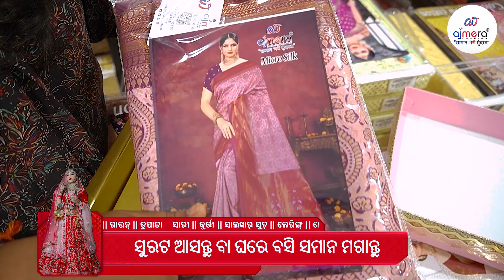ପ୍ୟାଟ୍ ସାରି ମାତ୍ର 127 ଟଙ୍କା | Patta Saree Collection | Ajmera Fashion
ନମସ୍କାର ସମସ୍ତଙ୍କୁ,
ଆପଣ ମାନଙ୍କର ବ୍ୟାପାର କିମ୍ବା କପଡ଼ ଦୋକାନ ଆରମ୍ଭ କରିବାକୁ ଚାହୁଁଛନ୍ତି କି? ଏହି ଭିଡିଓରେ ଆମେ ସବୁଠାରୁ ସସ୍ତା ଓ ଗୁଣବତାପୂର୍ଣ୍ଣ ପ୍ୟାଟ୍ ସାରିଗୁଡ଼ିକ ବିଷୟରେ ଆଲୋଚନା କରିବା। ଯାହା ମାତ୍ର 127 ଟଙ୍କାରେ ଉପଲବ୍ଧ। ଏହି ସାରିଗୁଡ଼ିକୁ ଆପଣ କେଉଁଠିରୁ କିଣିପାରିବେ, ଏବଂ ଏହା ଅତ୍ୟନ୍ତ ଲାଭକାରୀ ହୋଇପାରେ। ଆମେ ଏଥିରେ କାଟନ ସାରିଗୁଡ଼ିକର ବହୁତ ବଡ଼ ସଂଗ୍ରହ ଏବଂ ତାଙ୍କର ଦାମ ସମ୍ପର୍କରେ କଥା ହେବା। ଆମ ଭିଡିଓରେ ଆପଣମାନେ 2024 ସାଲର ସବୁଠାରୁ ନୂଆ ସାରି ର ଆଭାସ ପାଇପାରିବେ। ଏହା ବ୍ୟବସାୟ ଆରମ୍ଭ କରିବାରେ ଆପଣଙ୍କୁ ସାହାଯ୍ୟ କରିପାରିବ।

ଆମେ ସାରିଗୁଡ଼ିକର ଗୁଣବତା, ତାଙ୍କର ଦରଦାମ ଏବଂ ସହଜରେ କେଉଁଠିରୁ ଆପଣ କିଣିପାରିବେ ତାହା ଏହି ଭିଡିଓରେ ଦେଖାଇବା। ଏହି ସାରିଗୁଡ଼ିକ ବିଭିନ୍ନ ଡିଜାଇନରେ ଏବଂ ସାଇଜରେ ଉପଲବ୍ଧ ଅଛି, ଯାହା ଆପଣଙ୍କର ଦୋକାନର ସଂଗ୍ରହକୁ ଆଉ ଆକର୍ଷକ କରିବ। ଆମେ ଏହି ସାରିଗୁଡ଼ିକୁ କିପରି ବିକ୍ରି କରିବେ ଏବଂ ବ୍ୟାପାରକୁ କିପରି ସଫଳ କରିବେ ସେଥିରେ ବି ସହାଯ୍ୟ କରିବା।

ଯଦି ଆପଣମାନେ ସବୁଠାରୁ ସସ୍ତା ଏବଂ ଗୁଣବତାପୂର୍ଣ୍ଣ ପ୍ୟାଟ୍ ସାରି ଖୋଜୁଥାନ୍ତି, ତେବେ ଏହି ଭିଡିଓ ଆପଣଙ୍କ ପାଇଁ ଏକ ଆଦର୍ଶ ବିକଳ୍ପ ଅଟେ। ସାରି ବିକ୍ରେତାମାନଙ୍କ ପାଇଁ ଏହି ଭିଡିଓ ଗୁରୁତ୍ୱପୂର୍ଣ୍ଣ ତଥ୍ୟ ନେଇ ଆସିଛି। ଏହା ବ୍ୟାପାର ଆରମ୍ଭ କରିବାକୁ ଚାହୁଁଥିବା ଲୋକମାନଙ୍କ ପାଇଁ ଆଶାକରି ସହାୟକ ହେବ।

ଧନ୍ୟବାଦ।

Hello friends,
Are you looking to start a business or open a clothing shop? In this video, we will discuss the most affordable and high-quality Patta sarees available for just 127 rupees. We'll cover where you can purchase these sarees and how beneficial they can be. We'll talk about a vast collection of cotton sarees and their prices. You will get a glimpse of the latest sarees of 2024 in our video. This can help you start your business.

We will showcase the quality of the sarees, their prices, and where you can easily purchase them. These sarees are available in various designs and sizes, which will make your shop's collection more attractive. We will also guide you on how to sell these sarees and make your business successful.

If you are looking for the cheapest and high-quality Patta sarees, this video is the perfect option for you. This video contains important information for saree vendors. It is expected to be helpful for those who want to start a business.

ପ୍ୟାଟ୍ ସାରି ମାତ୍ର 127 ଟଙ୍କା
Patta Saree Collection
Ajmera Fashion